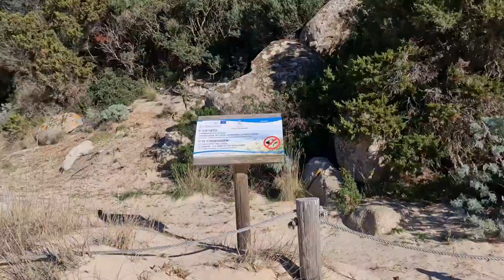beach🏖 par poora din guzara family ka sath sea shells ikatha kia#beach day # a day in Italy🇮🇹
family ka sath poora din beach pa guzara
Beach par poora din guzara family ka sath
family day
Beach day
italian Beach
a day in Italy
Italy vlog
Beach vlog
bachon ka sath poora din guzara
sea shells
sea shell ikatha kia
sipian collect kin
Italy Beach
family time
gumna phirna
daily vlogs